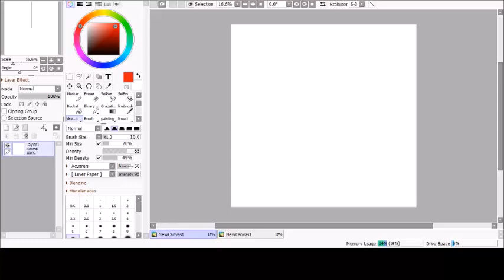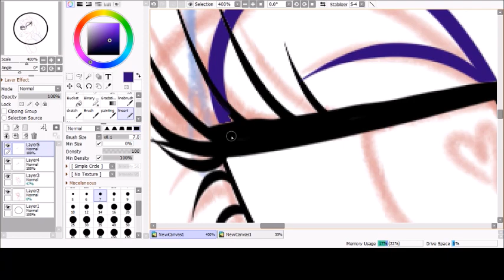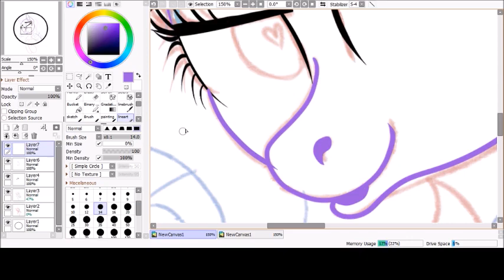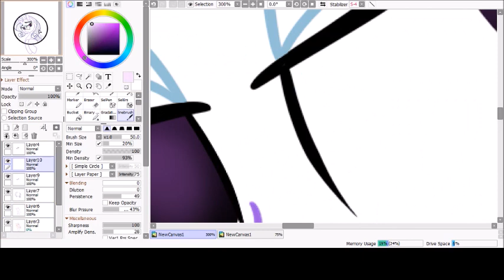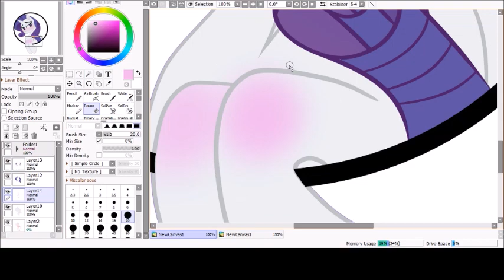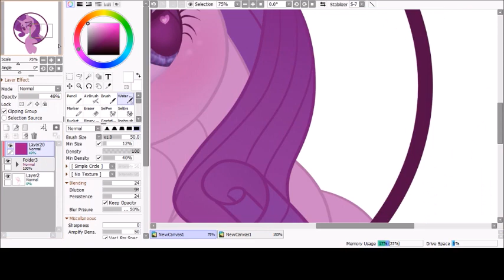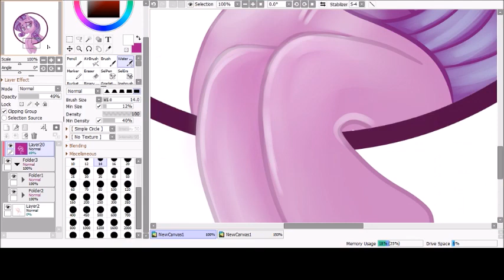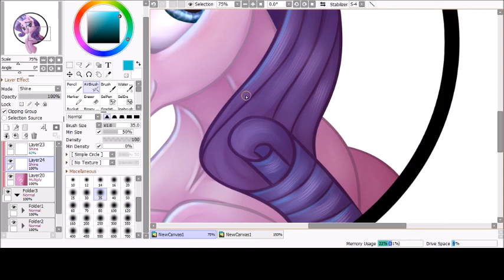Rarity Appreciation [MLP Speedpaint]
You know, I've very rarely (ha, get it?) drawn my favourite character from the series. She's gorgeous but man that hair plays some weird tricks on my brain. Also, it's still Tuesday somewhere so I absolutely didn't miss my upload day!